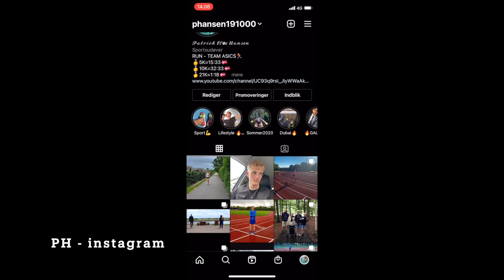Club La Santa = Dag 2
Vores første dag på Club La Santa var en fantastisk dag!